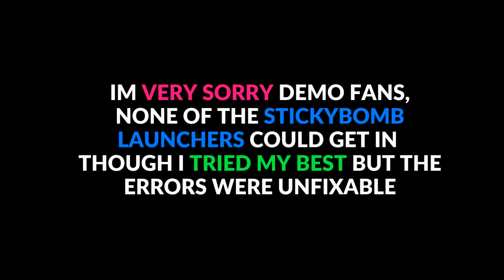TF2: EVERY GUN METTLE SKIN (except Stickybomb Launchers) - BLUE TEAM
↷ Click 'Show More' for More Below!

Watch as муѕт showcases every single skin (except Stickybomb Launchers) added in the Gun Mettle Update on the Blue Team.

› Order of Weapons showcased are decided by Concealed Killer Weapons Case 1st, The Powerhouse Weapons Case, Craftsmann Weapon Collection and Teufort Weapon Collection last for every set of Weapons.
› Want to Download the RAW files for EACH skin without music?

› Weapon Timestamps
Scatterguns
0:17 - 0:53

Pistols
0:54 - 1:55

Rocket Launchers
1:56 - 2:41

Flame Throwers
 2:42 - 3:29

Miniguns
3:30 - 4:36

Shotguns
4:36 - 5:19

Mediguns
5:19 - 5:44

Sniper Rifles
5:44 - 6:32

SMGs
6:32 - 7:05

Revolvers
7:06 - 7:34

★ Thumbnail was made by муѕт

♫ Music Used in this Video:
- Tobu - Magic
- DEAF KEV - Invincible
- Tobu - Colors